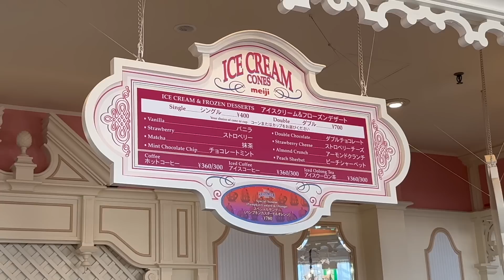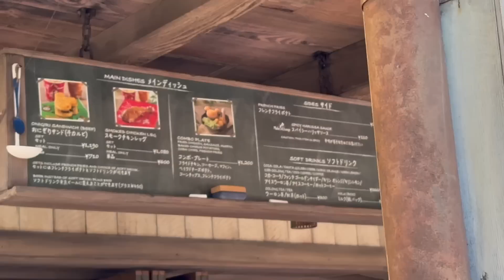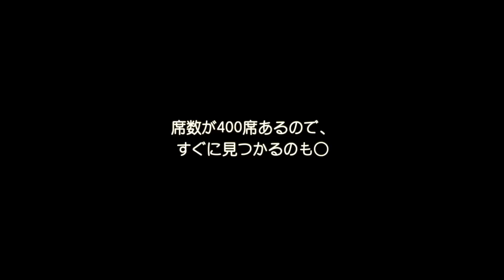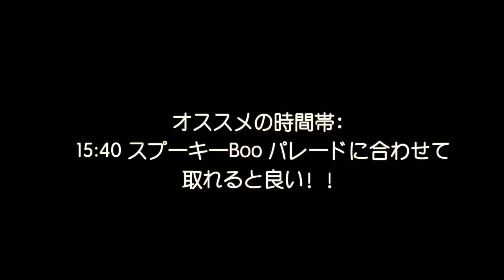【ディズニーランド】あのメニュー知ってる？定番＆最新オススメフード5選 食べずに帰ると後悔します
ディズニーランドで食を満喫できていますか？
実はディズニーは多種多様な美味しいものの宝庫です。
これを知った上で今のディズニー楽しんでください！

英語でディズニーを紹介するチャンネルも立ち上げました！

■ディズニーリゾート４０周年最新情報はこちら！
【ディズニーシー】危険日続出!? 今混みすぎ。10月最新ニュース5選 ディズニーシーも今大変なことになってます

【ディズニーランド】今年一番混んでいます。ハロウィーンの注意点5選 ディズニーランドが今大変なことになってます

【ディズニーランド】アレがついに高騰します。10月の最新ルール5選 閉園時間短縮や値上げで大幅に変わるパークを徹底解説

【ディズニーランド】アレが課金必要になります。9月の最新ニュース5選 ハロウィンで大幅に変わるパークを徹底解説

【ディズニーシー】いろいろ復活祭です。最新ニュース3選 パークから最高に嬉しいお知らせお届けします。

【ディズニーランド】アレも課金が必要です。最新ルール3選 ハロウィン楽しむならこれ見ないと大惨事になります

【ディズニーシー】アレがすぐに無くなります。最新ルール3選 ディズニーランドと比べると〇〇にアトラクションは注意

【ディズニーランド】難しすぎる？回り方の裏技紹介。ディズニーランド最新ルール３選

【ディズニー】 変則的な営業!? 知らずに行くと大損します。 9月/10月の注意点5選 これから行く人は必ず見てください。

【ディズニーシー】閉園時間が早まる!? 9月の最新ニュース5選 ハロウィンと特別イベントで大幅に変わるパークを徹底解説

【ディズニーランド】休日なのにガラガラ？120点の過ごし方 特別に公開しちゃいます

【ディズニーランド】全然使えない？プライオリティパス リアルな活用法5選 久々に行く人は必ず見てください

【子連れディズニーシー】やばい、知らないと大失敗します。行く前に知るべきこと５選

【ディズニーランド】プライオリティパス導入を大検証。最新ニュース５選 パークがかなり変化してきました。

【ディズニーシー】11時に入園したらアトラクション&ショーは何個楽しめる？最高の過ごし方

【ディズニーランド】残念なお知らせ。かなり中止が増えます。8月の最新ニュース5選 8月に行く人は必ず見てください

【ディズニーランド】残念、アレが休止になります。ディズニーランド最新ニュース５選 これから行く人は見てください

【ディズニーシー】アレがついに変更されました。7月の最新ルール5選 7月に行く人は必ず見てください

【ディズニーランド】再びスタンバイパス増加!?ディズニーランド最新ルール５選 これから行く人は見てください

【ディズニー】残念過ぎるお知らせ。超人気アトラクションが長期休止になります。ファンタジースプリングスのオープンは○○日?!

【ディズニーシー】最悪、難しすぎる。2023年7月の混雑予想と攻略法 7月に行く人は必ず見てください

【ディズニーランド】あの日、危険すぎます。2023年7月の混雑予想と攻略法 7月に行く人は必ず見てください

【ディズニーシー】残念なお知らせです。ついに変更されます。7月の最新ニュース6選 7月に行く人は必ず見てください

【ディズニーランド】残念なお知らせ。ついに休止になります。7月の最新ニュース6選 7月に行く人は必ず見てください

【ディズニーシー】最悪変わります。最新ルール5選 ○○日から気をつけてください

【ディズニーランド】最悪見れません。最新ニュース5選 ○○の日に気をつけてください

【超オススメ】ディズニーランド パークで絶対に食べたいフードを厳選してご紹介 食事を楽しみたい人は必ず見てください

【ディズニー】ついにファストパスが廃止。ニュース速報５選 突然の発表に戸惑ってます。

【ディズニーランド】最悪難しすぎる。新ルール5選 久々に行く人は必ず見てください

【ディズニーシー】大失敗します！40周年の朝の最強の周り方５選【第2弾】

【新常識】知らなきゃ大損！チケット超お得になります。ディズニーチケット攻略法６選

【ディズニーランド】大失敗します！40周年の朝の最強の周り方７選【第二弾】

【ディズニーランド】またルール変更!? 制限撤廃で色々変わります。最新ルール7選

【ディズニーシー】スタンバイパス対象増加!? 制限撤廃で混雑再び？ 最新ルール7選

【ディズニーランド】インパ不可!? 本当は教えたくない。行く前に知るべきこと５選

【1人ディズニー】大失敗します。ぼっちディズニーシーの最強の過ごし方５選

【夏のディズニー】ついに〇〇が復活!? 最新ニュース５選 夏に行く人は必ず見てください

【ディズニーシー】大混雑します。 大型連休の過ごし方５選 最新！回り方を徹底攻略

【ディズニーシー】大失敗します。GWはヤバすぎる。 5月の最新ニュース5選

【ディズニーシー】ついにあれが禁止になりました。 新ルール5選 久々に行く人は必ず見てください

【ディズニーシー】知らないとヤバすぎる。オススメのこだわり酒場７選

【ディズニーシー】大失敗します！効率的なアトラクションの回り方５選

【ディズニーランド】大失敗します。4月の最新ニュース5選 4月に行く人は必ず見てください

【ディズニーシー】大失敗します。4月の過ごし方 最新ニュース5選 4月に行く人は必ず見てください
「TOKYO YOPPY」は、東京都在住の私YOPPYが、東京から人生を変える旅を！をテーマにしたチャンネルです。なんだここは！？行ってみたい！と参考になりそうな情報をご紹介したいと思います。
頑張っている人がエンパワーメントされる、楽しみたい人が楽しめる動画を作っていけるように取り組んでいます。

■使用機材
DJI Pocket 2
ワイヤレスマイク, SYNCO G1(A1)